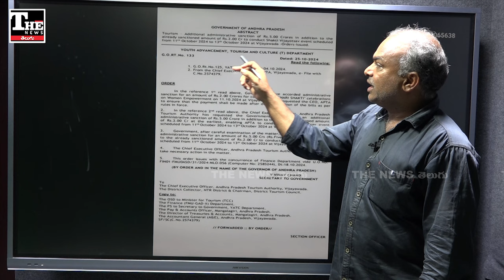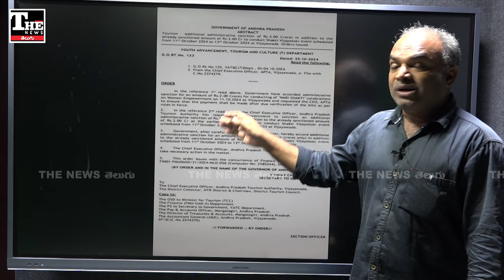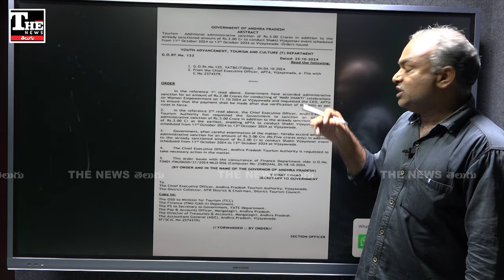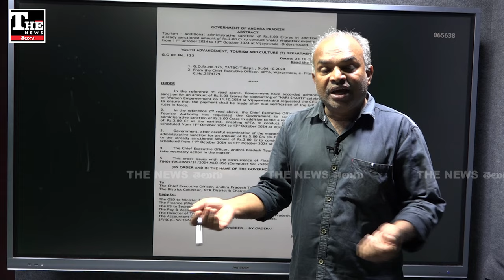Vijayawada: బుడమేరు బాధితులను ఆదుకోలేదు గానీ ఆడంబరాలకు ఎంత ఖర్చా?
బుడమేరు వరద బాధితులు రోడ్డెక్కి ఆందోళన చేస్తున్నారు. కానీ చంద్రబాబు ప్రభుత్వం నారిశక్తి పేరుతో ఈవెంట్ నిర్వహించి 7 కోట్ల రూపాయలు ఖర్చు చేసింది.